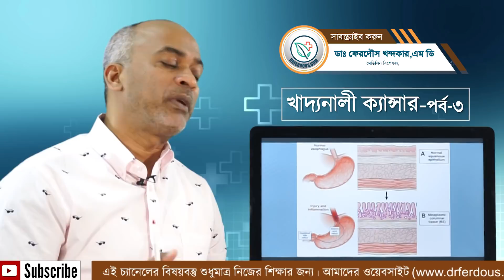খাদ্য নালী ক্যান্সার: চিকিৎসা কঠিন/প্রায় অসম্ভব।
খাদ্যনালীর চিকিৎসা খুব ধ্রুত শুরু করা জরূরী।